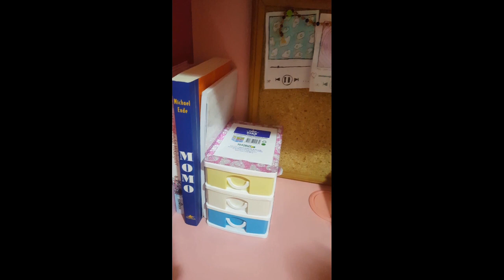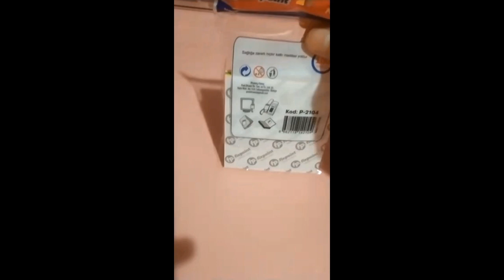💗MASA DÜZENLEME ASMR💗 KENDİM YAPIYORUM